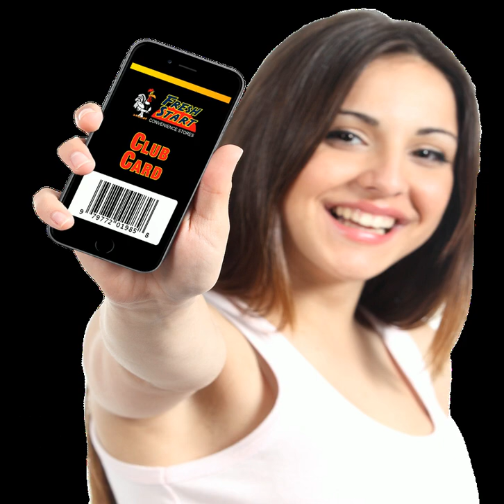Girl 4 PNGs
Download Girl 4 - People PNGs for free The girl is one of the classes in gender. A girl could is a young feminine human, typically a baby or a teen.